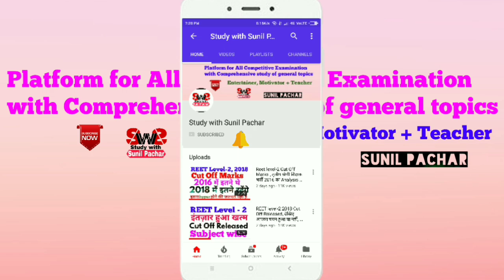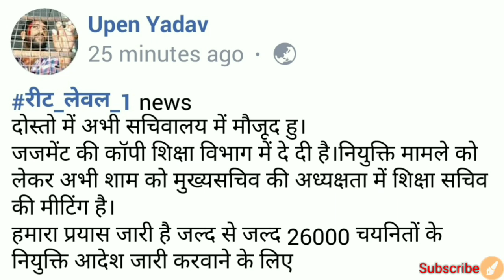REET-2018 सीधा शिक्षा निदेशालय से//मीटिंग शुरू होने वाली है//जजमेंट कॉपी निदेशालय पहुंच गयी है..✍️✔️